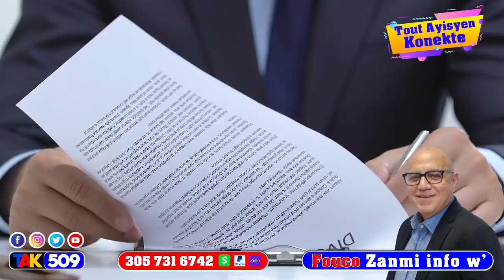Sezisman pirèd: 3 fanm vyole yon nèg…Boulos Demanti ULCC…5 Ameriken mouri Ayiti / FOUCO